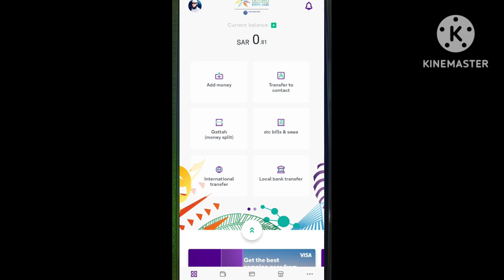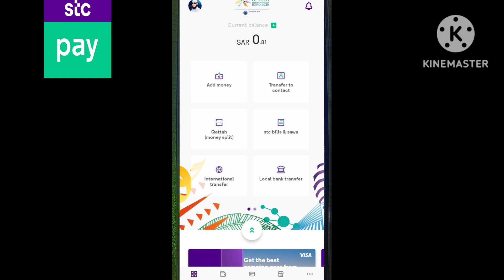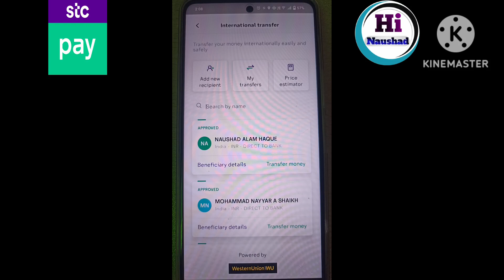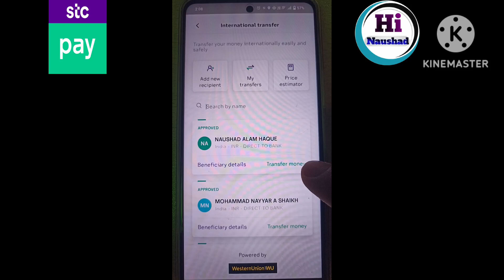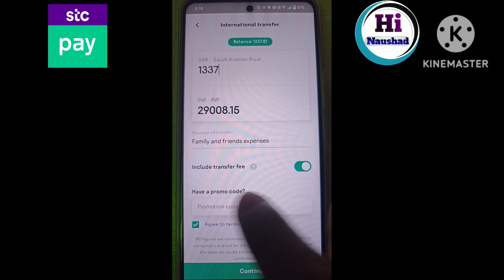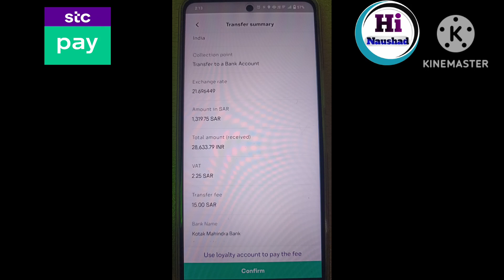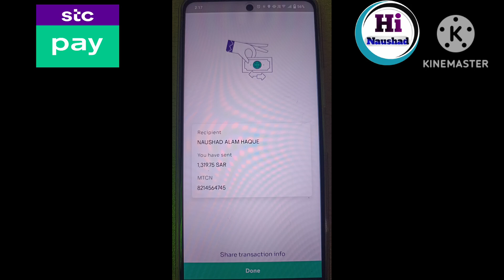Stc Pay Se International Paise Transfer Kaise Karen | How To International Money Transfer In Stc Pay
stc pay se international money transfer kaise kare
how to transfer money stc pay to international bank